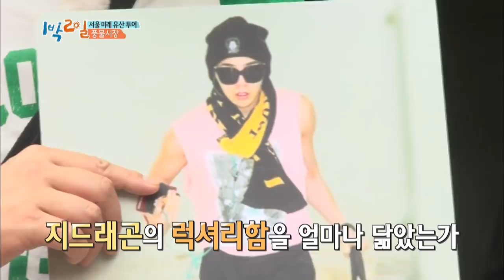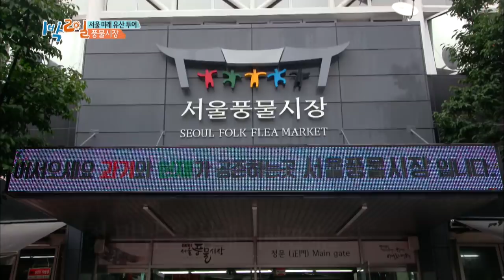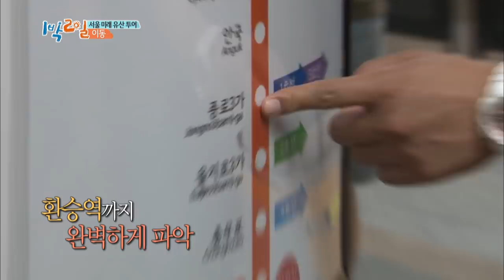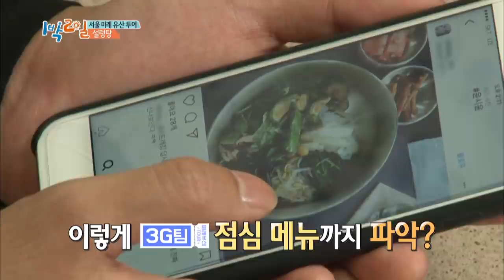Folk Flea Market G-Dragon even looks like actor Donggu! [2 Days & 1 Night - Season 3 / 2017.09.10]